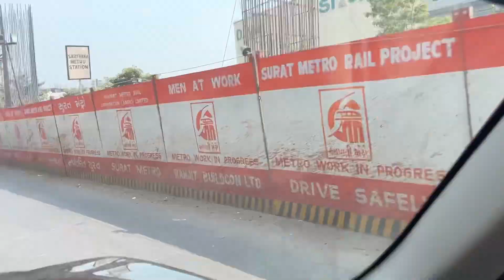દિવાળીના દિવસે શોપિંગ કરી…Happy Diwali 💥💥